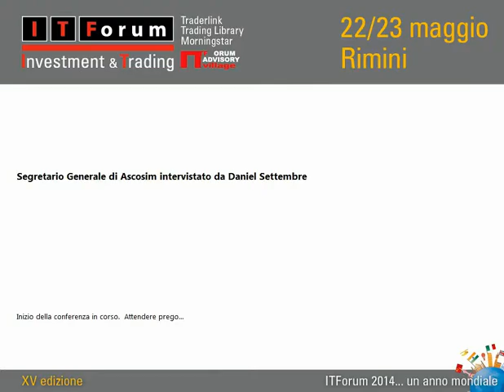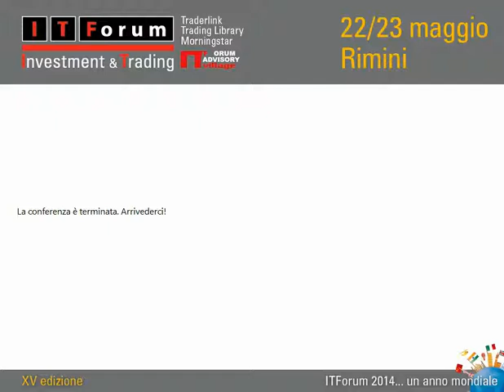Massimo Scolari IT Forum